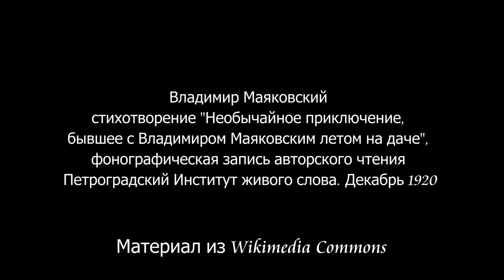Читает В. В. Маяковский «Необычайное приключение, бывшее с Владимиром Маяковским летом на даче».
Читает Владимир Владимирович Маяковский «Необычайное приключение, бывшее с Владимиром Маяковским летом на даче».
Владимир Владимирович Маяковский — выдающийся русский советский поэт, один из крупнейших поэтов XX века, драматург, киносценарист, кинорежиссёр, киноактёр, художник...
"...человек, одарённый природою способностью чувствовать, сознавать поэзию и передавать её словами, творить изящное"
В. И. Даль в 1882 году, определение слова Поэт. Владимир Маяковский остро чувствующий поэт и изящный, но по своему, по-маяковски, и неповторимо, и как просил сам Владимир Маяковский: "Умоляю, не делайте под Маяковского - Делайте под себя!"